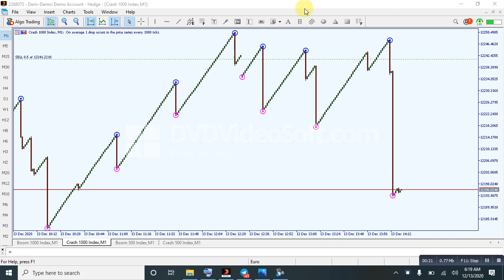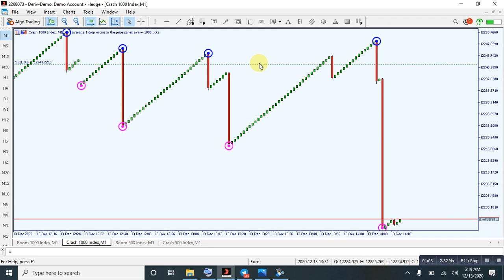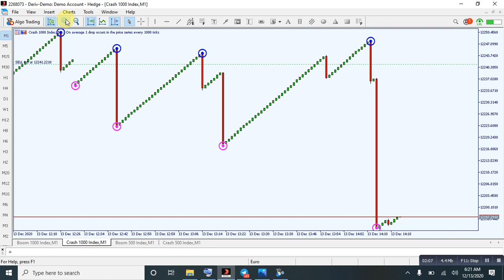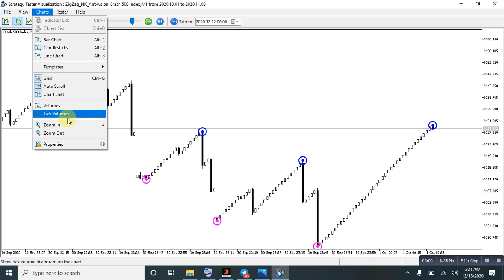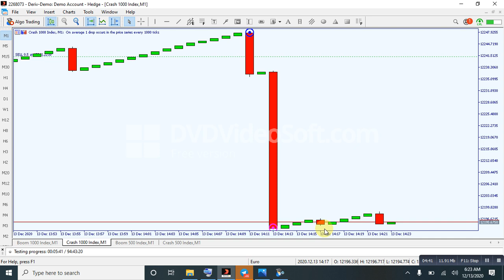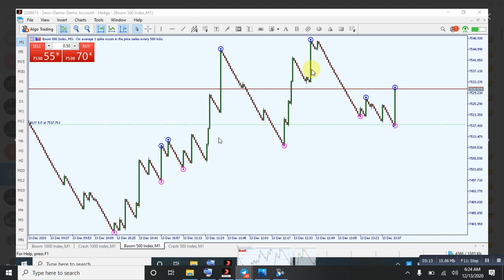Boom crash Spike Alert very Simple accurate